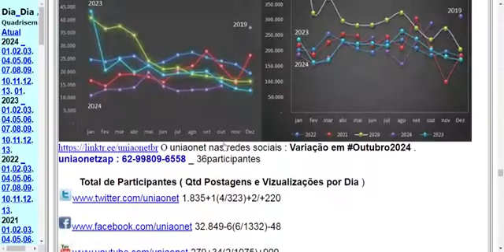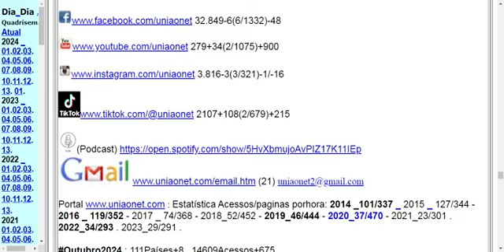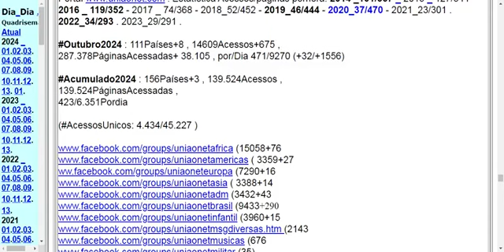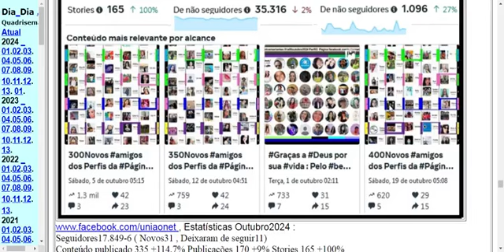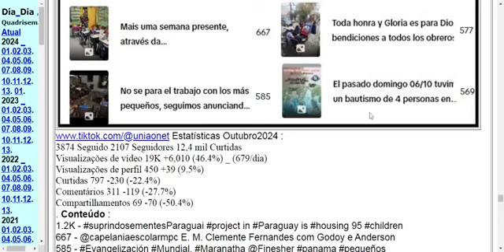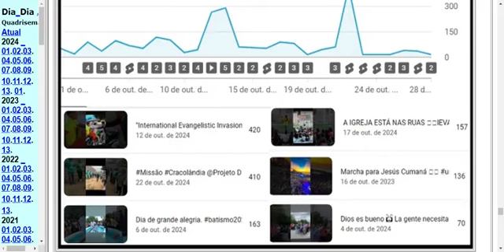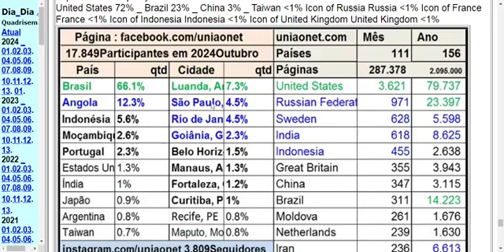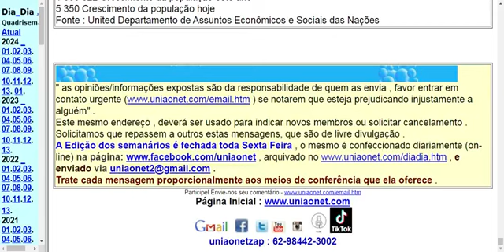unest202410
O uniaonet nas redessociais : Variação estatísticas em outubro2024 .
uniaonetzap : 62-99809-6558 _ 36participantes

. . Total de Participantes ( Qtd Postagens e Vizualizações por Dia )